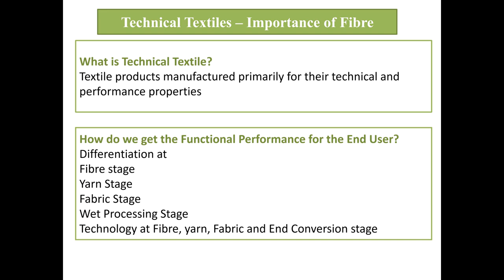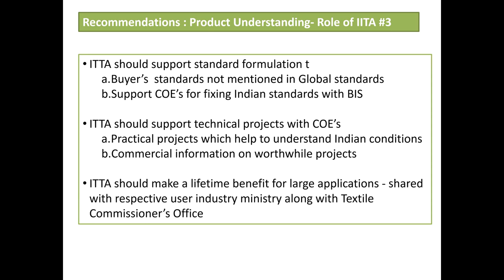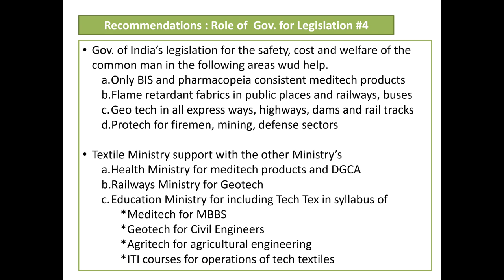Raw Materials for Technical Textiles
A technical textile is a textile product manufactured for non-aesthetic purposes, where the function is the primary criterion.[1] Technical textiles include textiles for automotive applications, medical textiles (e.g., implants), geotextiles (reinforcement of embankments), agrotextiles (textiles for crop protection), and protective clothing (e.g., heat and radiation protection for fire fighter clothing, molten metal protection for welders, stab protection and bulletproof vests, and spacesuits).[2]